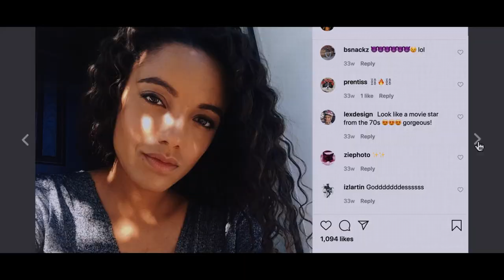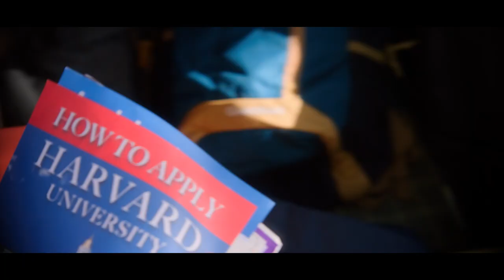THE KISSING BOOTH 2 (2021) | Hollywood.com Movie Trailers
Check out the official movie trailer for The Kissing Booth 2 starring Vince Marcello, Jau S Arnold, and Beth Reekles!

Keep Up With The GOOD in Hollywood:
► Sign up for our newsletter & be the first to access our new movie ticketing app, coming later this year

Hollywoodstreams is owned by Hollywood.com, an entertainment tech company putting the GOOD in Hollywood with feel-good entertainment & lifestyle news about your favorite celebrities. Read the latest